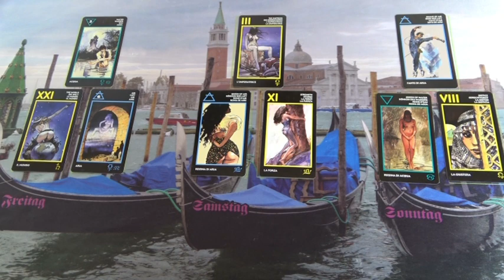Hétvégi szerelmi Jóslás